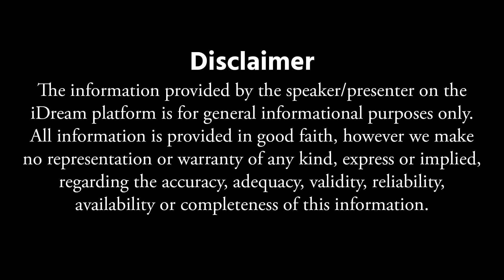భర్త చనిపోతే భార్య బొట్టు,తాళి,మెట్టెలు ఎందుకు తీసెయ్యాలి..? || Sindhu Mathaji Exclusive Interview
భర్త చనిపోతే భార్య బొట్టు,తాళి,మెట్టెలు ఎందుకు తీసెయ్యాలి..? || Sindhu Mathaji Exclusive Interview || iDream Devotional